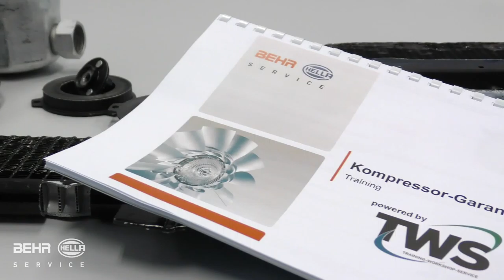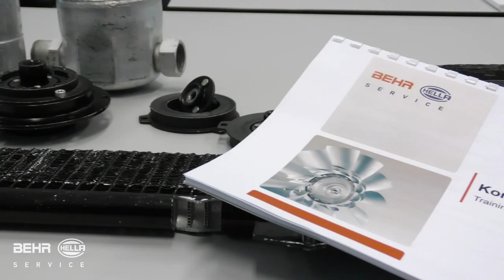Hella | KOMPRESSOR-GARANTIE | PLUS by GÖHRUM Fahrzeugteile GmbH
KOMPRESSOR-GARANTIE | PLUS - DIE GARANTIE MIT DEM PLUS

Ein Mehrwert ist ein Mehr an Wert, ein zusätzlicher Vorteil, ein Plus!

Ein Plus an Qualität, ein Plus an Service und damit ein Plus an Zufriedenheit. Behr Hella Service rückt innerhalb der Kompressor-Garantie | plus genau dies in den Fokus.
Für Sie bedeutet das, Expertenwissen zum Kompressoraustausch und keine abgelehnten Kompressor-Gewährleistungen mehr!

Während eines unserer Trainings in Erwitte haben wir für Sie einige Kommentare eingefangen. Wir lassen einfach die Schulungsteilnehmer für uns sprechen. Schauen Sie rein und lassen Sie sich von Ihren Kollegen überzeugen.

Um voranzukommen, braucht es verlässliche Partner. Göhrum bietet dem qualifizierten Fachgroß- und Einzelhandel eine vertrauensvolle Basis: keine

Direktgeschäfte mit Endkunden. Die bessere Feindistribution durch unsere Großhandelskunden bietet eine wichtige regionale Versorgungsfunktion. Davon

profitieren auch Ihre Kunden!

Stark und verlässlich ist Göhrum, auch was Know-how, Beratung und die intensive Zusammenarbeit mit den Kunden angeht. Eine klare Sortimentspolitik,

gemeinsame Abstimmung der Anforderungen und eine flotte Lieferung.

Damit Sie clevere Alternativen anbieten können, spielen Originalmarkenprodukte aber auch Teile für die zeitwertgerechte Reparatur eine wichtige Rolle bei

Göhrum – auch Ihre Kunden wird diese Wirtschaftlichkeit und Effizienz überzeugen.

Selbst bei explosionsartiger Steigerung der Artikelvielfalt halten wir vorausschauend die passenden Artikel auf Lager - über 80.000 Artikel auf Lager, mit

moderner Förderanlage und neuer Sperrguthalle!

Logisch, nur wenn wir es selbst in der Hand haben, können wir garantieren, dass Sie zügig weiterarbeiten können. Deshalb fahren wir dicht gepackt mit Ihren

Fahrzeugteilen mehr als 5.600 km täglich – das macht gute 1,2 Mio. km und über 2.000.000 Einzelteile pro Jahr. - Und dabei wird niemand im Stich gelassen!

EIN TEIL DES ERFOLGS:
- Handelstreue
- klare Sortimentspolitik

WIR KOMMEN VORBEI:
Um diese Leistung erzielen zu können, fahren wir täglich aus unseren 3 Standorten in Sindelfingen, Biebesheim und Augsburg mehrmals am Tag unsere Kunden

direkt an. Egal ob bei Tag oder Nacht.

GÖHRUM Fahrzeugteile GmbH
Ulmenstr. 19
71069 Sindelfingen